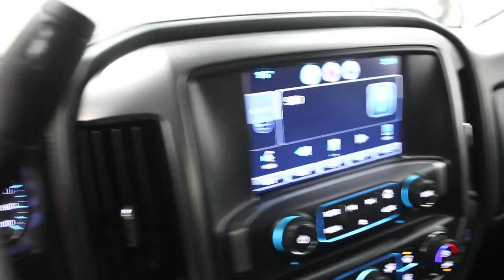2015 Chevrolet Silverado LTZ 1500 4X4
The Silverado is designed to go where you go. Whether to work or out on the town, you'll always be in style. This  2015 Chevrolet Silverado 1500 is fresh on our lot in Yorkton. This 2015 Chevrolet Silverado is a full-size pickup that is as comfortable as it is versatile. After a complete overhaul in 2014, it gained more power, fuel-efficiency, and style. For 2015, it still retains its hard-working image as a truck that can get the job done while being a pleasure to drive. This  crew cab 4X4 pickup  has 39685 kms. It's  slate grey metallic in colour. It has a 6 speed auto transmission and is powered by a  5.3L 8 Cylinder Engine.  This vehicle also has the following features: Leather Seats,  Bluetooth,  Heated Seats,  Remote Engine Start,  Rear View Camera.  It has some remaining factory warranty for added peace of mind. Our Silverado 1500's trim level is LTZ Z71. The LTZ Z71 remains with a serious look, a roomy and subtle interior, and the right blend of latest innovations. It boosts the off-road capacity with enhanced features including a Rancho brand shocks, Hill Descent Control, underbody skid plate package, 18-inch Z71-specific bright machined wheels and All-Terrain tires. You also get the comfort of heated leather seats and the convenience of a rear vision camera, remote start, and MyLink with Bluetooth, SiriusXM, and OnStar.